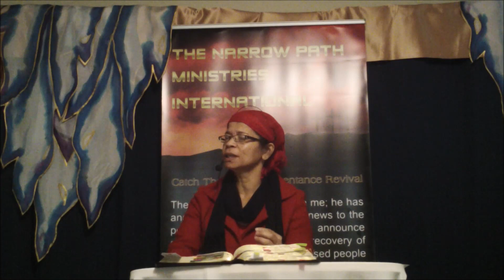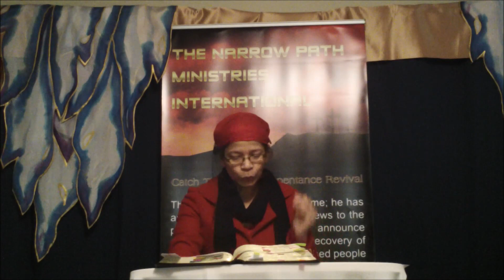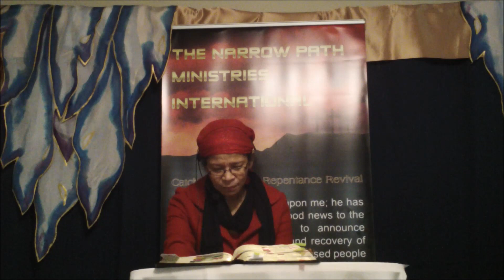A TIME TO GRIEVE - PST AIDA CLANCY